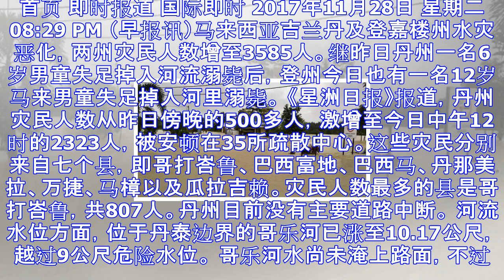丹登两州水灾恶化 灾民逾3500人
首页 即时报道 国际即时 2017年11月28日 星期二 08:29 PM （早报讯）马来西亚吉兰丹及登嘉楼州水灾恶化，两州灾民人数增至3585人。继昨日丹州一名6岁男童失足掉入河流溺毙后，登州今日也...